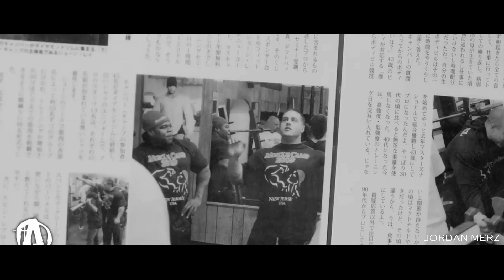I AM THE ONE [HD] Bodybuilding Motivation